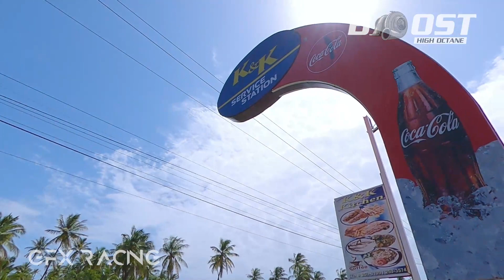Boost High Octane Ep2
Berbice Cross Country Drive. Due to Covid-19, most footage was shot from the Subie.